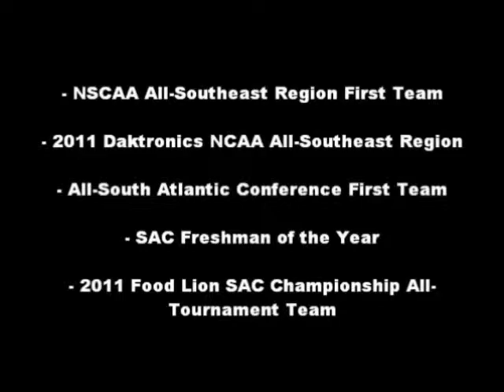Mario Pinto Highlights PART I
Mario Pinto
Forward
2011 Lincoln Memorial University

NSCAA All-Southeast Region Team
2011 Daktronics NCAA All-Southeast Region
All-South Atlantic Conference first Team
SAC Freshman of the Year
2011 Food Lion SAC Championship All-Tournament Team

2011: 13 Goals 6 Assists